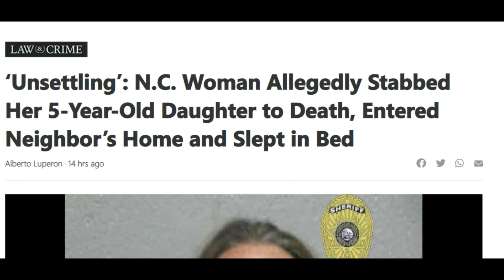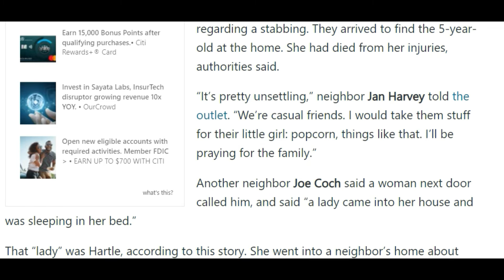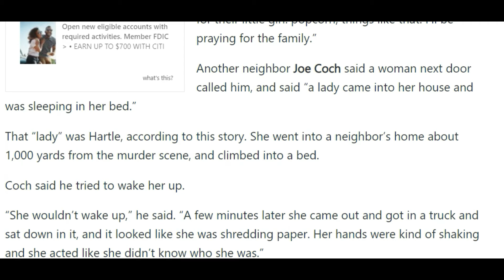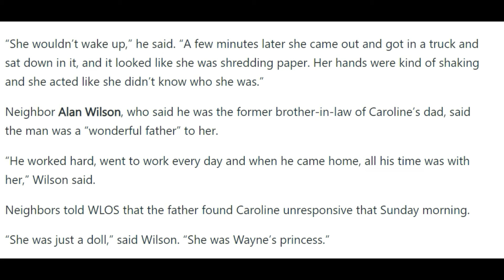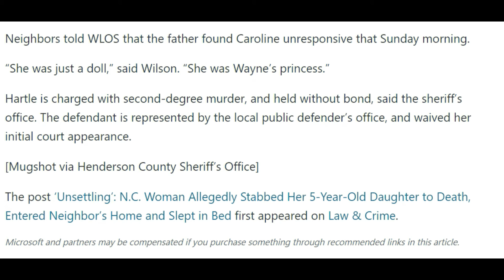N C Woman attacked her 5 year old daughter to death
I really do not understand all these attacks on children, we must protect our children or else we will not have a future generation.